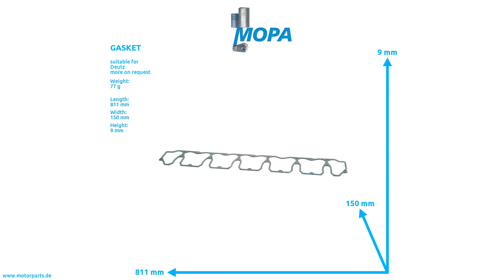04205894 - MOPA GASKET suitable for Deutz engines